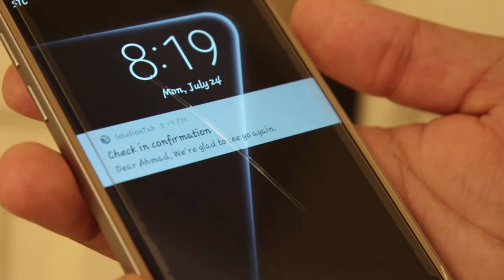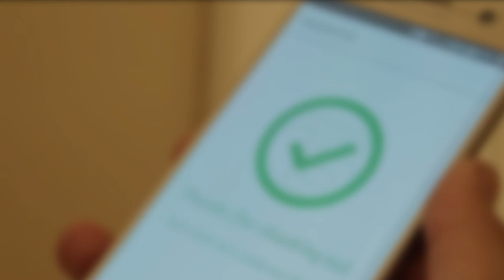Full Beacon Demo Using Estimote iBeacon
In this video you can see a full demo of attendance system depend on iBeacons technology with Estimote beacons. It can make attendance system more powerful and easier. also it saves a lot of time for employee.